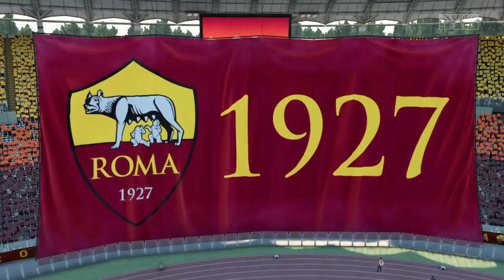FINALE DA FILM ➤ Vi racconto LA MIA CARRIERA su FIFA 20 (pt.11)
Il girone di ritorno coincide con le prime difficoltà stagionali della Roma, costretta a difendersi dalla Juventus: botta e risposta fino alla fine, risultati rocamboleschi e tutto ciò ci porta ad un finale thriller!

👤 Federico, 20.
📍 Roma.